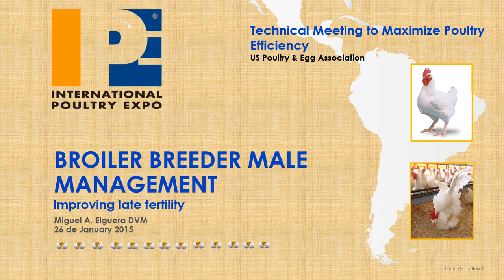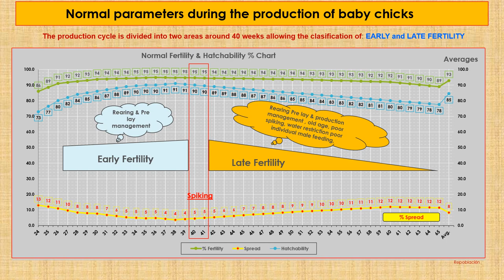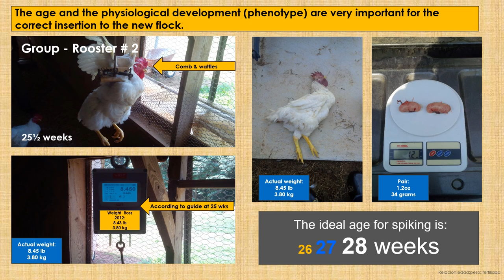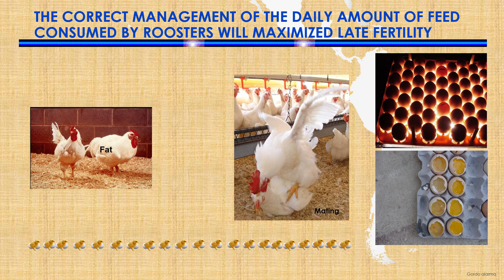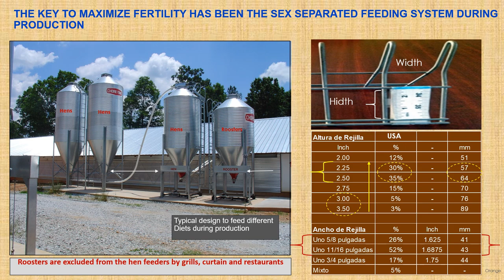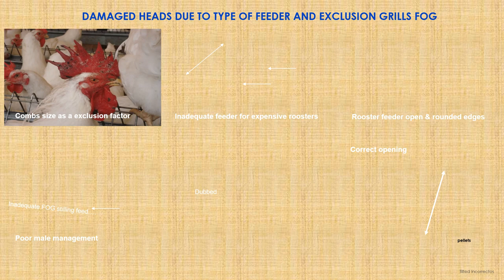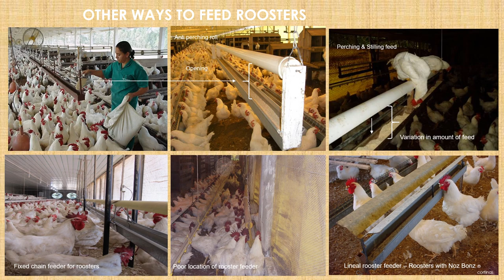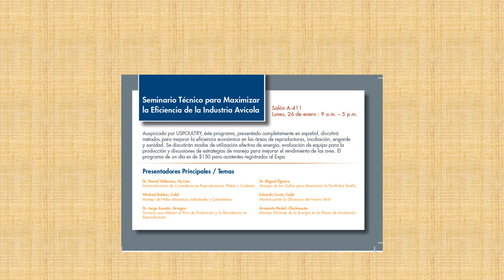Broiler Breeder Male management to maximize late fertility English copy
Broiler Breeder Management to maximize late fertility in English